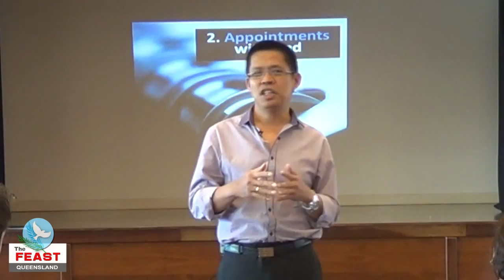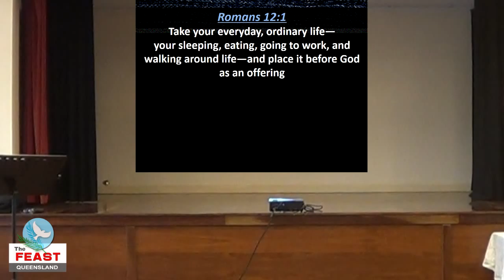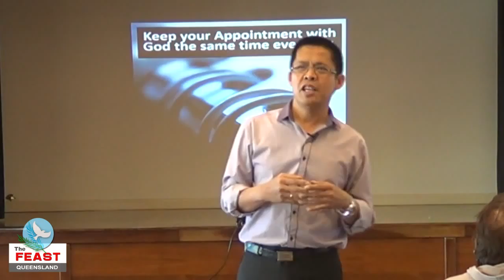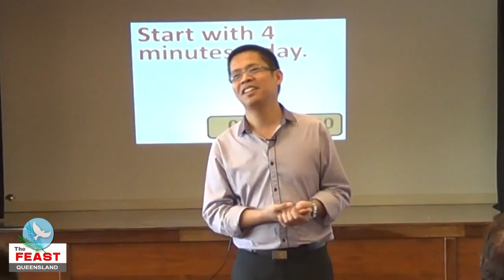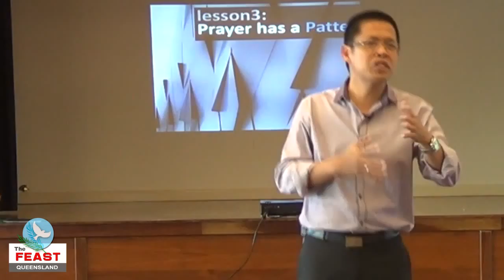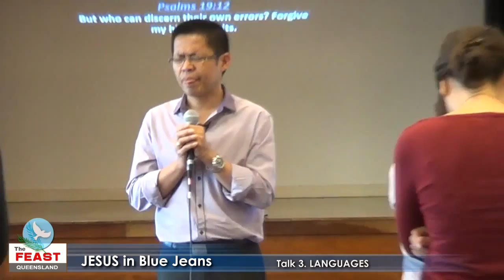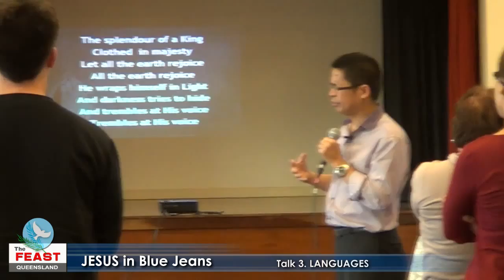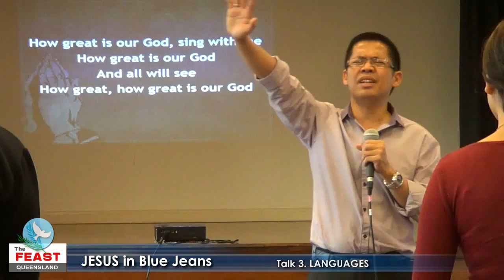JESUS in Blue Jeans: Talk 3 - Languages (Emer Domingo)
What is our Prayer Language to God? Jesus taught us to pray using the pattern of "Our Father". A brief guideline of worship , Word, wish and wash.

We Worship when we say ' Our Father who art in heaven . Hallowed be thy name.' Worship is allowing God to love us. It is God welcoming us to His giant heart of love.

The Word means we read God's love letters to us - His promises and His plans for us from the bible. ' Thy kingdom come. Thy will be done on earth as it is in heaven.'
Romans 12:2 "Do not conform to the patterns of this world, but be transformed by the renewing of your mind."

Wish is laying down our petitions, our wishes which can be as many as we want because there is no scarcity of miracles with Him. ' Give us this day our daily bread.'

Wash is asking to be cleansed, to be purified , to be healed and to remove everything that hinders our growth. ' Forgive us our sins , as we forgive those who sinned against us . Lead us not into temptation but deliver us from evil . Amen. '

There is really no right and wrong format for praying because it is as personal as calling God our own father. It is our personal way of communicating to Him and it entirely depends on our personality . Some  of us can be talkers and we pour out our heart to God verbally, or some can be contemplatives that they would sit in silence to be able to hear God , and others would like to sing their love for God and feel His presence through the message of the songs and others would dance as they reach out to God in prayer.

Whatever way we do it, God desires our praises and He looks forward to  our daily appointments with Him. Sometimes our finest prayers even have no words at all, but God in His infinite goodness and love, will understand perfectly.